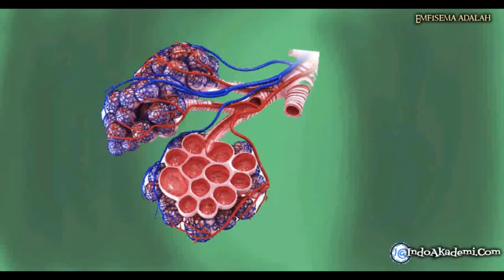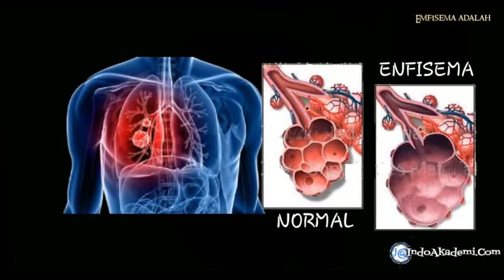Emfisema Adalah | Apa itu Emfisema | Arti dari Emfisema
Emfisema adalah penyakit pada paru-paru yang biasanya berkembang setelah bertahun-tahun merokok. Penyakit ini termasuk dalam kelompok penyakit paru obstruktif kronik (PPOK).

Ketika mengalami emfisema, dinding kantong udara (alveolus) di paru-paru mengalami kerusakan. Hal ini membuat alveolus tidak bisa berfungsi dengan baik, menyebabkan obstruksi (penyumbatan), dan menjebak udara di dalam paru-paru.

Terlalu banyak udara yang terperangkap di paru-paru dapat menyebabkan masalah dan memunculkan gejala. Selain itu, karena ada lebih sedikit alveolus yang berfungsi, lebih sedikit oksigen yang dapat masuk ke aliran darah

Merokok adalah penyebab utama dari emfisema. Jadi, sebenarnya emfisema adalah salah satu jenis penyakit pernapasan yang paling dapat dicegah.  Merokok tidak hanya merusak jaringan paru-paru, tetapi juga mengiritasi saluran udara.

Hal ini menyebabkan peradangan dan kerusakan pada silia yang melapisi saluran bronkial. Di samping itu, bisa juga menyebabkan saluran udara bengkak, produksi lendir, dan kesulitan membersihkan saluran udara. Semua perubahan ini dapat menyebabkan sesak napas.